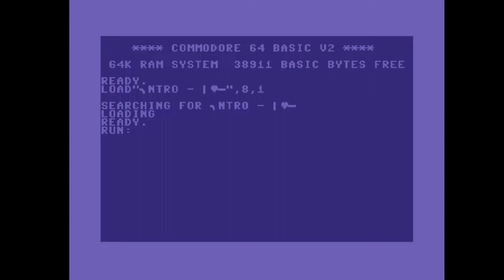C64 Crack Intro: 1989 The Style Council